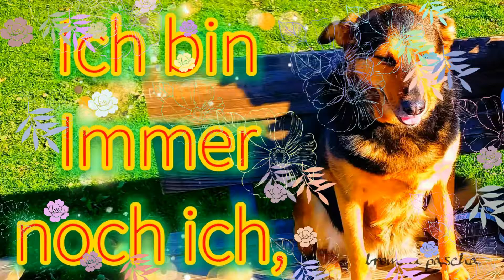Ich bin immer noch --- ICH --- !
Da kannst du dich
drehen und wenden,
ich werde immer
---I C H ---
bleiben !

Dieses Tagesvideo entstand aus
eigenen Bildern von
Brommi Pascha

Communicator-ReedMathis.